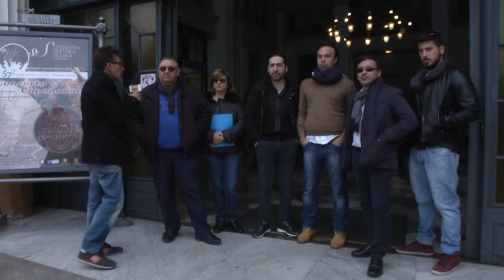Capodanno a Palermo, lavorano solo i catanesi: la protesta delle maestranze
La festa di Capodanno a Palermo dà lavoro a molti, ai catanesi sopratutto, ma non ai palermitani. Protestano le maestranze palermitane che rimangono a bocca asciutta in una delle iniziative più attese dell’anno che hanno anche lo scopo di coinvolgere le maestranze locali e creare opportunità di lavoro